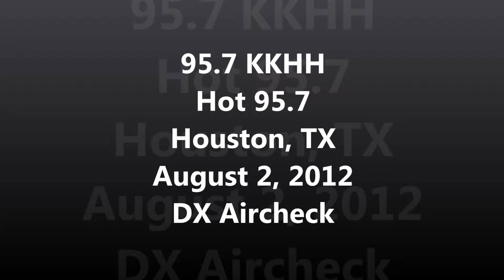Aircheck DX - 95.7 KKHH Hot 95.7 Houston, TX 08-02-2012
DX'ed from Corpus Christi, TX (Approximately 182 miles)